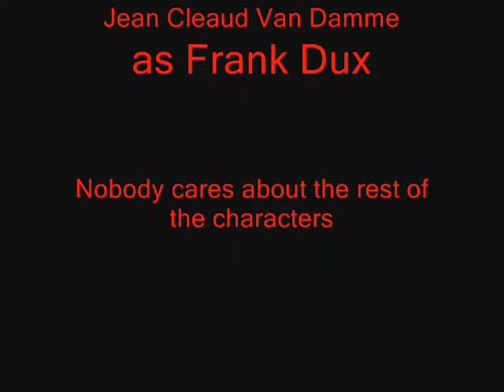Bloodsport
Bloodsport is both the name of a martial arts movie and a song from Skold vs KMFDM. I just figured it would be neat to mix the two together.

This is my first attempt of ripping clips from a movie and using those clips to make a music video. That's why it's not as good as other submissions.